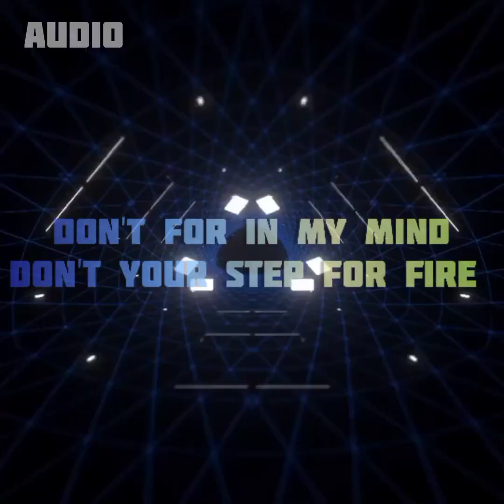[Recall Mixitape] 4. Bright - ĐănG X PMK ( Feat.UM )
Song : Bright
Composer : Hờ Đen
Singer : ĐănG
Music Producer : UM
Mix & Maxter : PMK, UM
Edit by PMK

Cố lên vì một tương lai Bright / sáng chói